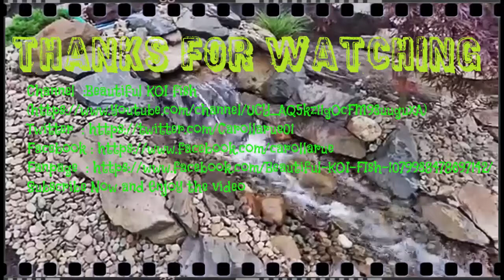Beautiful KOi Fish - in my lovely Pond part 75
Beautiful Koi Fish   In My Lovely Pond 75